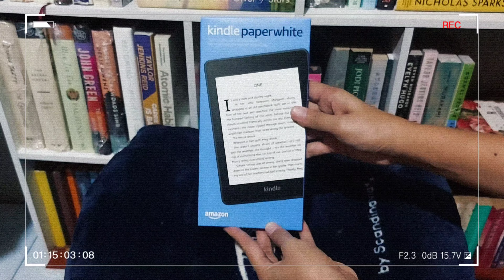it's RIPPED, COVERED and VIOLA!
Team paperwhite for 2023!